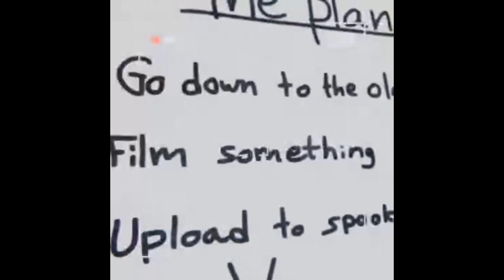A Game of Urban Exploring, but just the in game Camera.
A Urban explorer game clashed with basis Lethal Company. Where you have 3 days to film scary creatures and upload them to the internet for views.